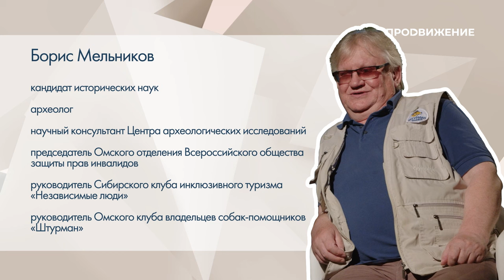Борис Мельников | Археолог | Наши люди (2024)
Трудно ли обнаружить ценную находку? Как помочь людям с ограниченными возможностями здоровья заниматься туризмом? Почему, потеряв зрение, важно не отчаиваться и продолжать заниматься любимым делом?

Об этом в новом выпуске программы «Наши люди» расскажет кандидат исторических наук, археолог, председатель Омского отделения Всероссийского общества защиты прав инвалидов Борис Мельников.

Программа: «Наши люди» – Борис Мельников
Автор: Светлана Костенко